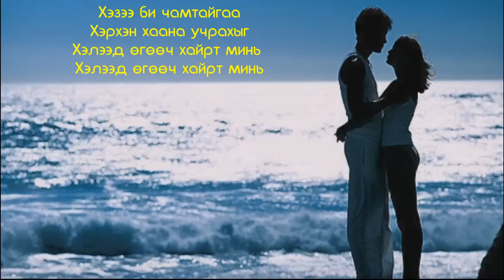Tom Jagaa & Naran - Hamtdaa Duulay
Том жагаа & Наран - Хамтдаа Дуулья

Хэзээ би чамтайгаа
Хэрхэн хаана учрахыг
Хэлээд өгөөч хайрт минь

Hezee bi chamtaigaa
Herhen Haana Uchrahiig
Heleed ogooch hairt mini